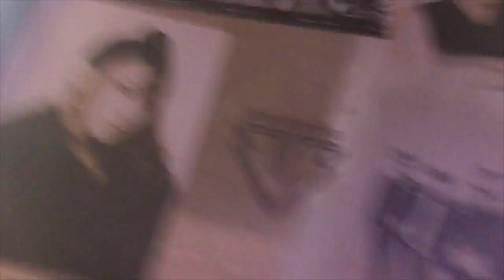Everland Vlog 2016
Emma Seoul Adventure :  Everland 2016